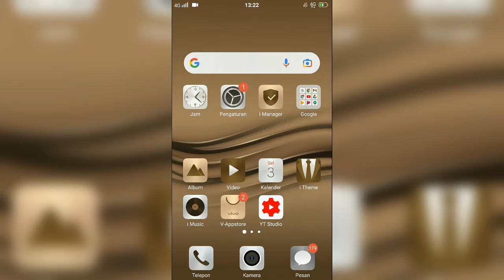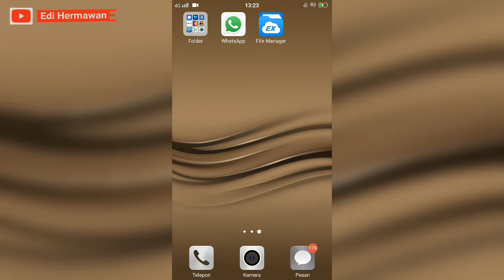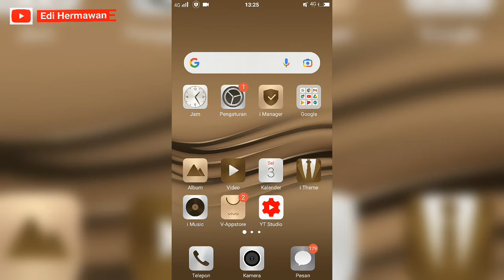BARU TAU TERNYATA SEPERTI INI CARA SIMPAN STATUS VIDEO & FOTO DI WHATSAPP